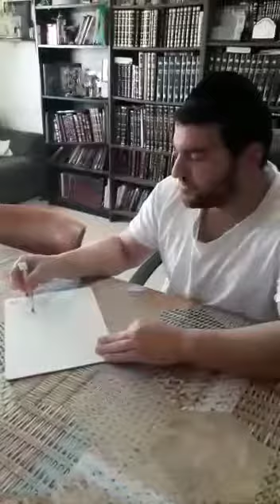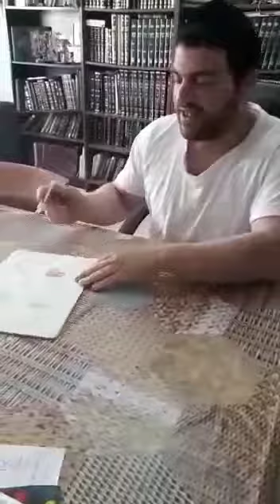אהבה חשוב מאוד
זה חזק מאוד למי שמרגיש חוסר